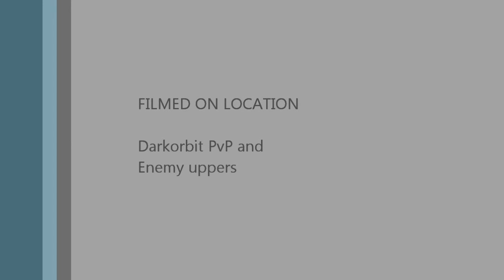Darkorbit Group Hunt MMO USA(EAST1)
Well this is my video of hunting with LOU1 , STA ,  NOLE, and much more